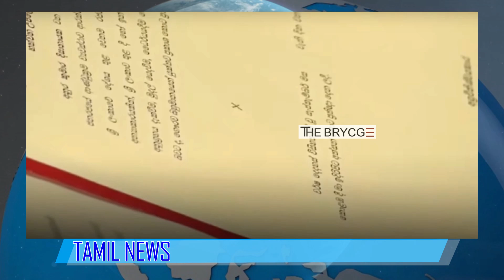அநூர குமார ஜனாதிபதியாக பதவியேற்றார்\ Anura kumara Dissanayake sworn-in